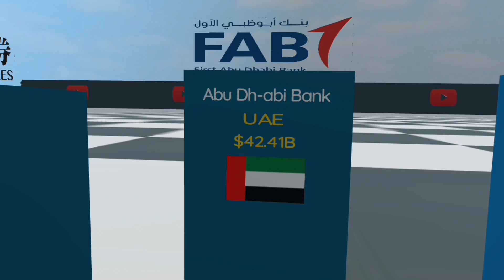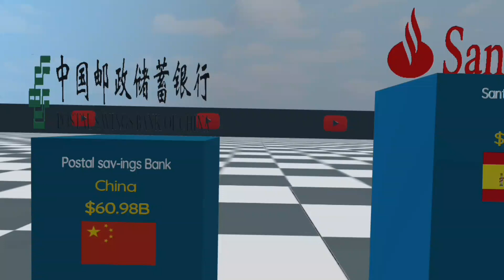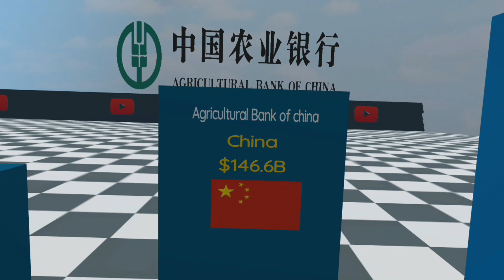Most valuable Banks in the world | Top richest banks in the world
Most valuable Banks in the world - Top 50 | Top banks in the world
As of my last update in September 2021, the ranking of the world's most valuable banks was subject to change due to fluctuations in market conditions and financial performances. However, I can provide you with a list of some of the historically most valuable banks based on factors such as market capitalization, total assets, and overall influence in the global financial industry. Keep in mind that this list might have changed by the current date in 2023, and I recommend checking more recent sources for the latest rankings.

Industrial and Commercial Bank of China (ICBC): ICBC has consistently ranked as one of the most valuable banks in the world. It is China's largest bank by total assets and market capitalization.

China Construction Bank (CCB): Another major Chinese bank, CCB, holds a prominent position among the world's most valuable banks.

JPMorgan Chase & Co.: Based in the United States, JPMorgan Chase is one of the largest and most valuable banks globally, offering a wide range of financial services.

Bank of America: Another major U.S.-based bank, Bank of America, is renowned for its extensive banking operations.

Agricultural Bank of China (ABC): ABC is one of China's "Big Four" banks and ranks among the top in terms of market capitalization and total assets.

Wells Fargo & Co.: Wells Fargo is a significant player in the U.S. banking sector and has been valued highly in the past.

HSBC Holdings plc: Headquartered in London, HSBC is a British multinational bank and one of the largest financial institutions in the world.

Citigroup Inc.: Citigroup, commonly known as Citi, is a major U.S.-based bank with a substantial global presence.

Mitsubishi UFJ Financial Group (MUFG): This Japanese banking group holds a prominent position among the world's most valuable banks.

BNP Paribas: Based in France, BNP Paribas is one of Europe's largest banks and is recognized as a valuable player in the global banking industry.

Please note that this list is not exhaustive, and there are many other valuable banks worldwide, including those from other countries such as Canada, Germany, Switzerland, and others. For the most up-to-date information on the world's most valuable banks in 2023, I recommend checking financial news sources or reports from reputable financial institutions.